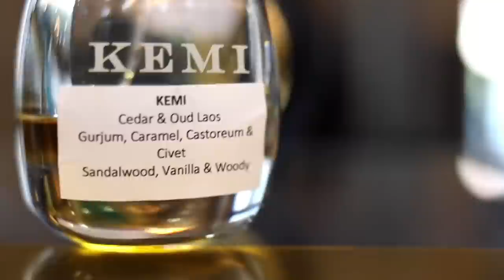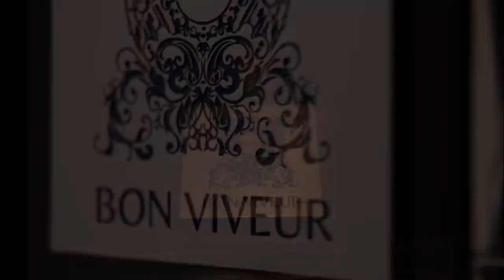WHY JEREMY FRAGRANCE IS STILL THE BEST FRAGRANCE YOUTUBER - LIKE IT OR NOT! FRAGRANCE REVIEW KING